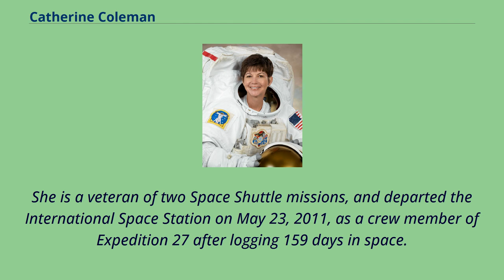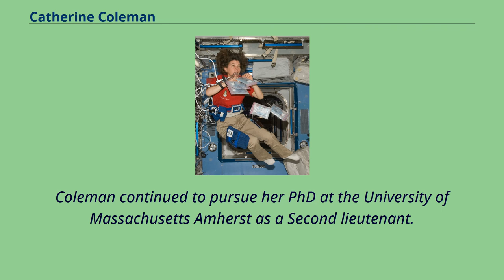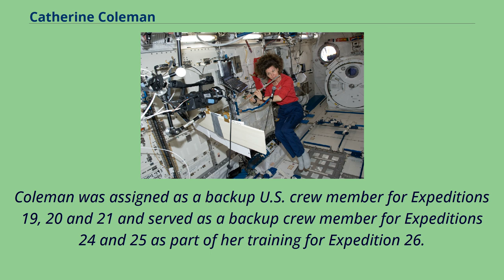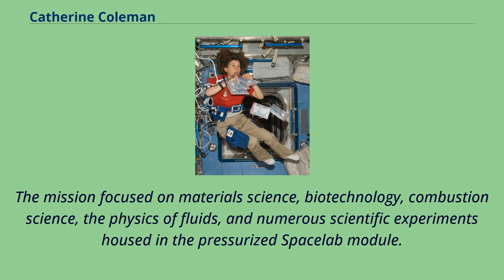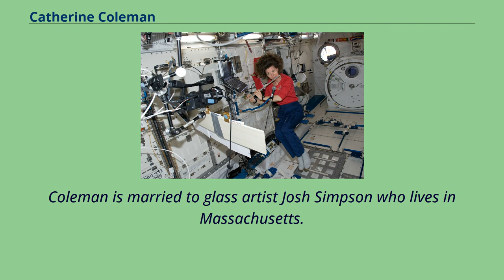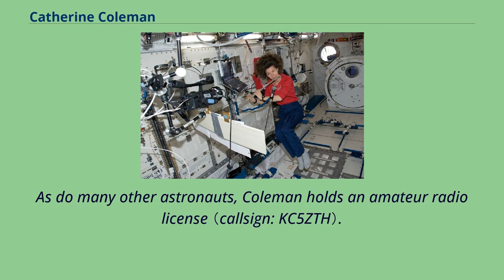Catherine Coleman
Military_personnel_from_Charleston,_South_Carolina
People_from_Fairfax,_Virginia
People_from_Franklin_County,_Massachusetts
Catherine Grace "Cady" Coleman （born December 14, 1960） is an American chemist, a former United States Air Force colonel, and a retired NASA astronaut.
She is a veteran of two Space Shuttle missions, and departed the International Space Station on May 23, 2011, as a crew member of Expedition 27 after logging 159 days in space.
Coleman graduated from Wilbert Tucker Woodson High School, Fairfax, Virginia, in 1978.
In 1978–1979, she was an exchange student at Røyken Upper Secondary School in Norway with the AFS Intercultural Programs.
She received a B.S. degree in chemistry from the Massachusetts Institute of Technology （MIT） in 1983 and was commissioned as graduate of the Air Force Reserve Officer Training Corps （Air Force ROTC）.
, then received a Ph.
D. degree in polymer science and engineering from the University of Massachusetts Amherst in 1991.
She was advised by Professor Thomas J. McCarthy on her doctorate.
As an undergraduate, she was a member of the intercollegiate rowing crew and was a resident of Baker House.
Coleman continued to pursue her PhD at the University of Massachusetts Amherst as a Second lieutenant.
In 1988, she entered active duty at Wright-Patterson Air Force Base as a research chemist.
During her work, she participated as a surface analysis consultant on the NASA Long Duration Exposure Facility experiment.
In 1991, she received her doctorate in polymer science and engineering.
She retired from the Air Force in November 2009 as a colonel.
Coleman in the ISS in 2011 Coleman and Valentina Tereshkova at the Yuri Gagarin Cosmonaut Training Center in December 2010 Coleman was selected by NASA in 1992 ...